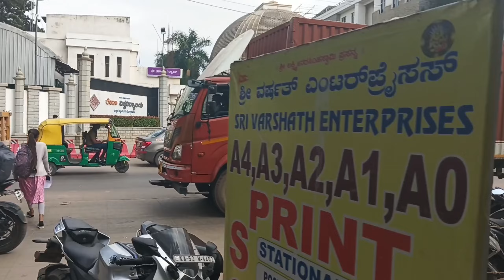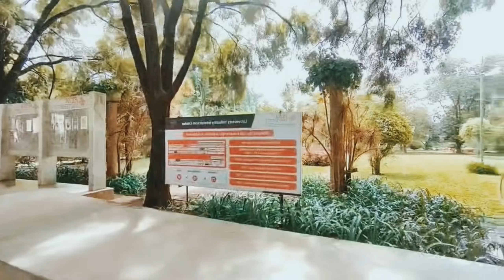Bangalore Yelahanka " Reva university